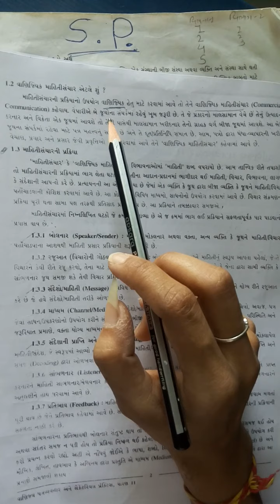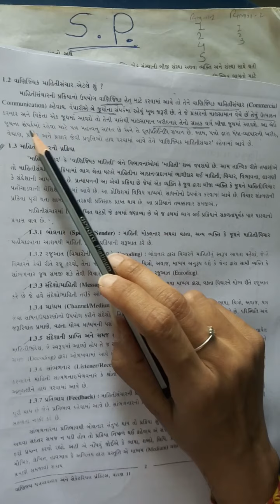std 11 ch 1 s.p. part 2